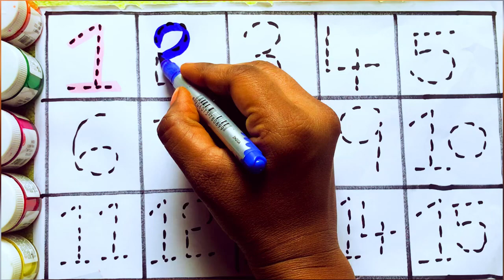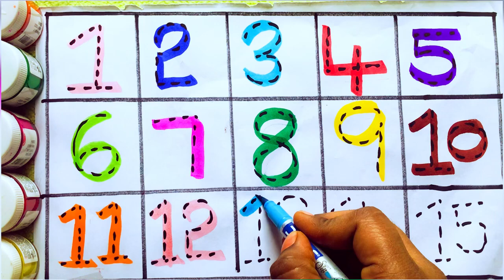Learning 1 to 100 Numbers || Tutorial for Kids || One,Two,Three,four|| Colouring the Numbers